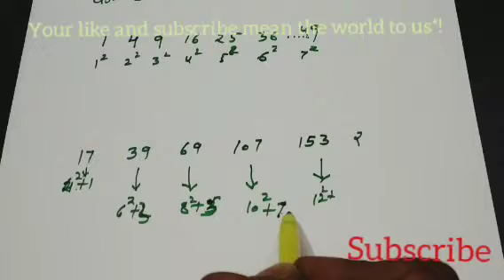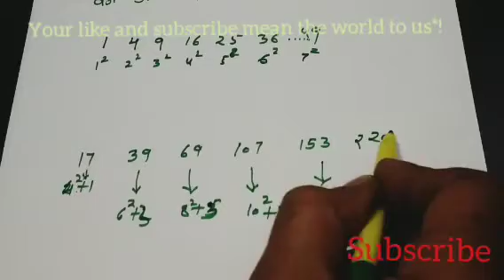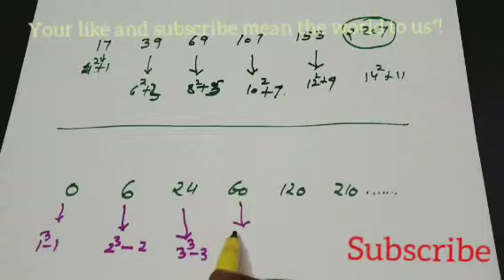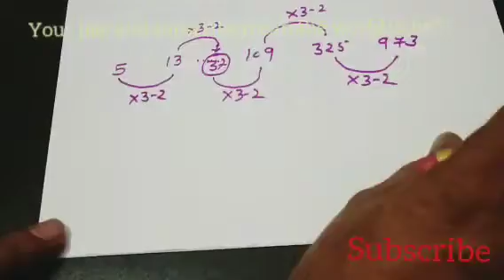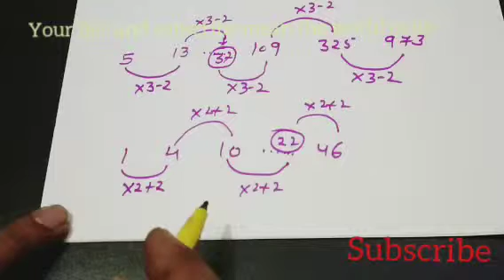series test/reasoning/ shrankhla priksjhan/वर्गो व घनों पर आधारित। shortcut tricks,ssc,dsssb,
श्रृंखला परीक्षण,   Series Test
संख्या श्रृंखला- number series:  इस श्रेणी में आने वाले सवाल निम्न परकार की सीरी़ज से हो सकते हैं।
• समान्तर श्रेन्नी
• गुणोत्तर सीरी़ज
• मिश्रित seties
• यौगिक series
• अभाज्य संख्या पर आधारित
• वर्गो व घनो पर आधारित
• वर्ण माला पर
• वर्ण श्रृंखला पर आधारित
 तो दोस्तो आईए इन्हे निकालना सीखें
Reasoning , series test,
A series is a continuous  sequence of numbers letters , or words that are obtained by some particular previously defined rule.
Applying that predefined rule, it is possible to find out the next terms of the series. Here we will be discussing series of letters with repeating  and non repeating letters, numbers, number-letters etc.
Types of letters series:
1. Letter series of repeating letters.
2. Letter series of non-repeating letters.
3. Letter series having Group of letters.

Number series:       In mathematics you must have read various types of number series like-  Arithmetic series, geometric series , arithmetic-geometric series etc.

Letter number series:    Number series is the combination of two series, letter and number.

About us:
First of all, I would to say thank you for giving your precious time and visit to my channel.
Thanks for your lovely comments and thumbs up’s , they make my day and encourage me to make more tutorials.